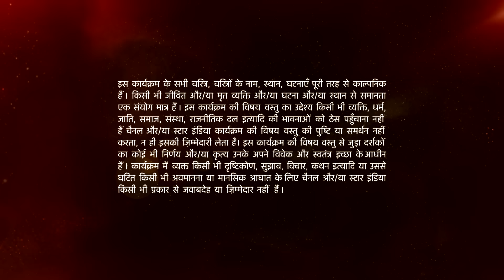Ishqbaaz | इश्क़बाज़ | Art exhibition mein Omkara aur Gauri aaye kareeb!